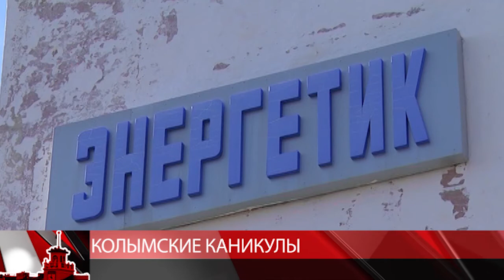колымские каникулы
69 детских лагерей готовят к лету. Принять смогут 10 тысяч человек. Больше половины в Снежной Долине. Северный Артек один из самых популярных.  Заезд первой смены 9 июня. К открытию из Москвы везут веревочный парк, который дополнит зоны отдыха в сквере.